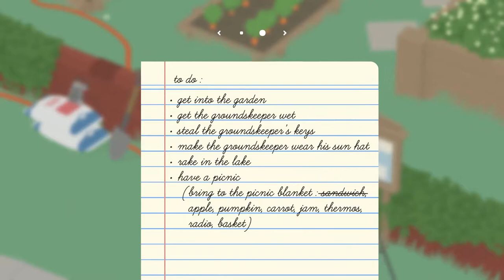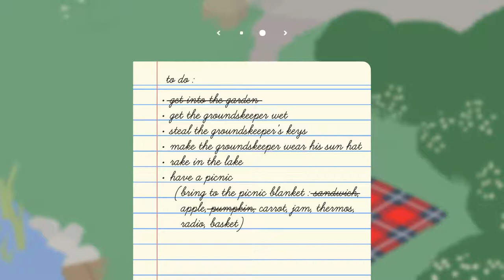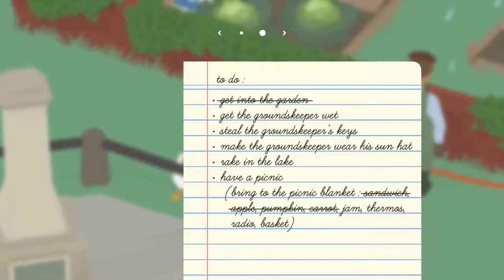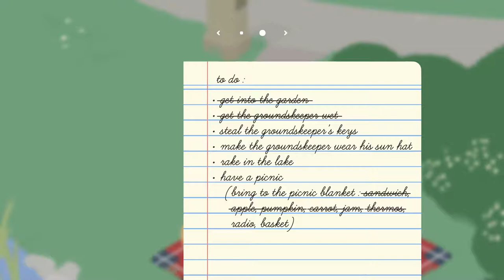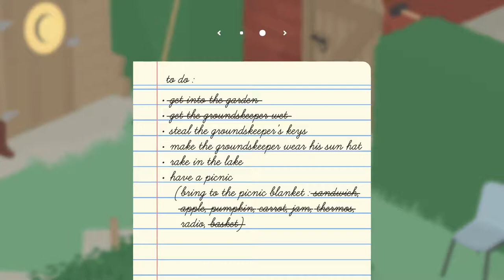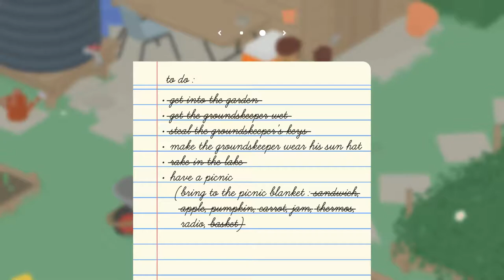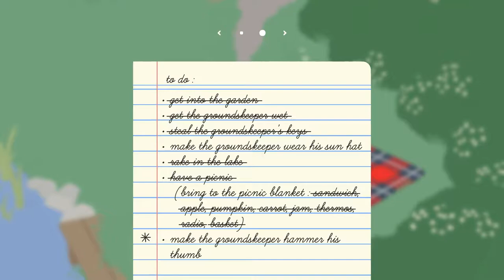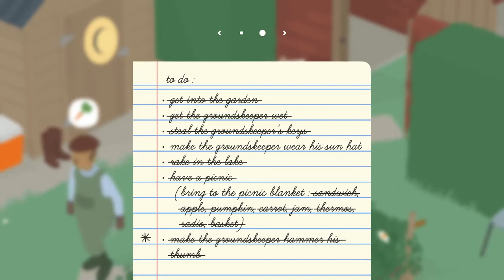The Goose Is loose - Untitled Goose Game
Untitled Goose Game Gameplay is Mark playing as a goose on the loose trying to solve puzzles and cause trouble for everyone involved. We hope you enjoy Mark as goose and causing trouble.